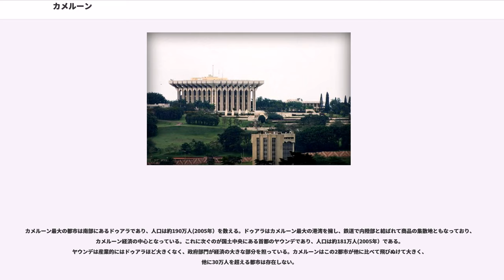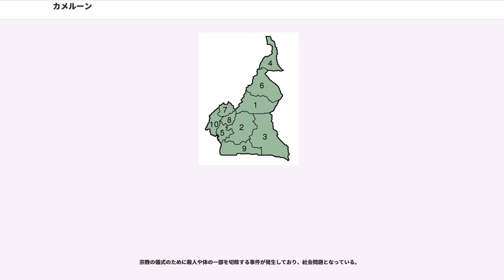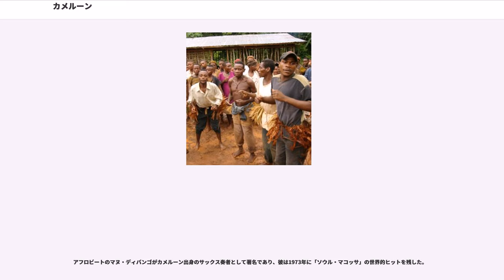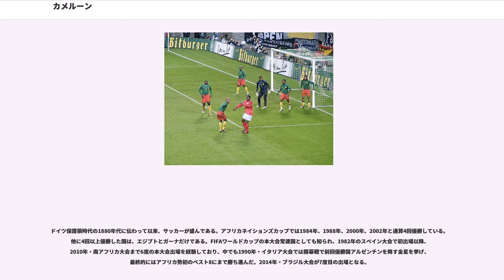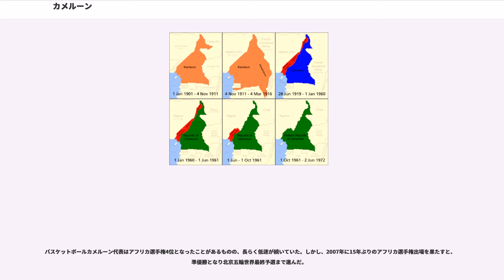カメルーン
カメルーン共和国（カメルーンきょうわこく）、通称カメルーンは、中部アフリカに位置する共和制国家。西にナイジェリア、北東にチャド、東に中央アフリカ共和国、南東にコンゴ共和国、南にガボン、南西に赤道ギニアに隣接し、南西部が大西洋のギニア湾に面する。首都はヤウンデ。

旧ドイツ植民地から、イギリスとフランスの植民地に分かれた経緯がある。非同盟路線を歩むが、経済、文化、軍事面でフランスとの関係が深い。1995年にイギリス連邦に加盟した。また、フランコフォニー国際機関にも加盟している。

正式名称は英語で、"Republic of Cameroon"（リパブリック・オブ・キャメルーン）。フランス語で、"République du Cameroun"（レピュブリク・デュ・カムルン）。

日本語の表記は、カメルーン共和国。通称、カメルーン。

国名は、1470年にカメルーンを最初に訪れたポルトガル人がエビの多いことからカマラウン（camarão,ポルトガル語で「小エビ」）と名付けたことに由来する。

カメルーン内の遺跡からたどれる歴史は約8000年前まで遡ることができる。カメルーンの先住民はバカ・ピグミーである。バントゥー系民族はカメルーン高地に起源をもつが、他民族による侵入が行われる前に別の土地に移動している。

1470年12月にポルトガル人がカメルーンに到達したが、拠点を築くことはなかった。

1806年にイスラム系諸王国の支配下におかれた。1870年代になると、ヨーロッパ列強に数え上げられるようになったドイツ帝国が、アフリカ分割を背景に沿岸部の都市ドゥアラを中心に入植を開始した。1884年にはドイツ保護領カメルーンが成立した（ドイツ植民地帝国）。1911年、ドイツが全土を、フランスが新カメルーン（現中央アフリカ共和国領域）をそれぞれ掌握。

第一次世界大戦でドイツが敗れた後、1918年のヴェルサイユ条約の規定により、1922年に北西部がイギリスの「イギリス領カメルーン」（西カメルーンとも。現北西州と南西州及びナイジェリア領アダマワ州とタラバ州からなる）、東南部がフランスの（東カメルーン）として委任統治領となる。第二次世界大戦中には、ドゴールの自由フランスの拠点の一つとなった。二次大戦後、1946年には信託統治領となり、1957年にフランス領カメルーンには自治が認められた。

アフリカの年と呼ばれる1960年、フランス領カメルーンが独立した。大統領は北部出身のイスラーム教徒アマドゥ・アヒジョである。イギリス領カメルーンは北部と南部で別々に住民投票を実施した結果、1961年には北部がナイジェリアと合併、南部はカメルーンとの連邦制となった。この連邦制は1972年に廃止され、アヒジョ大統領は国号をカメルーン連合共和国に変更した。アヒジョ大統領は1965年・1970年・1975年・1980年の大統領選挙で再選されたが、彼の（CPDM）の一党支配が嫌われ、1981年には政党の結成を合法化し、1982年には大統領を辞任した。南部出身の現大統領ポール・ビヤは就任後、何度も選挙に勝ち残ったが、選挙自体の公正さに疑問もある。1984年には国号を現在のカメルーン共和国に変更した。

5つの地理区分に分けられる。海岸平野はギニア湾から15km-150kmまで広がり、森林で覆われ、平均標高は90m、非常に暑く、世界で最も湿度が高い所がある。南部カメルーン高地は熱帯降雨林で覆われるが、乾季と雨季が海岸平野より区別されるため湿度はやや低い。平均標高は650m。カメルーン火山列は最高峰のカメルーン山のある海岸から北部で国を東西に横断する形で連なる。気候は、とくに（）は温暖で雨が多く、土地は肥沃である。

サバナ地帯である中部のアダマワ高地を境に、ステップが広がる北部と熱帯林に覆われた南部とに分かれる。平均標高は1100mで、気温22-25度C、雨が多い。アダマワ高地は分水嶺でもあり、主要河川は北部のベヌエ川、ロゴーヌ川と南部のサナガ川。サナガ川は国土中央部のムバカウ湖（）を水源としてドゥアラ市の南方でギニア湾に注ぐ全長890kmの最大河川である。ケッペンの気候区分ではほぼ全域が熱帯 (A) に属す。北部 （ステップ気候、BS、サバナ気候、Aw）から南部（熱帯雨林気候、Af）に移動するに従い、気候が湿潤となる。このような気候分布をアフリカ大陸の縮図ととらえ、「ミニアフリカ」と呼ぶことがある。北部低地の標高は300-350mで、...